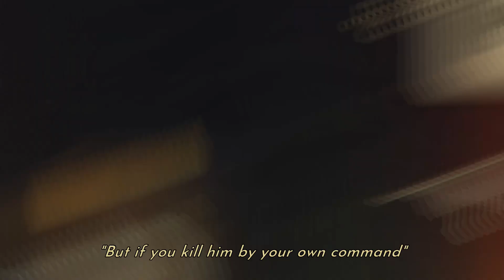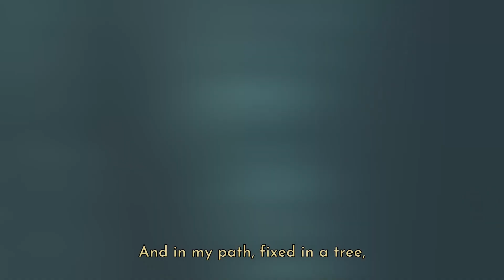Yaga Gameplay / The one handed blacksmith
Smash, clobber and bash the murderous legends of Slavic mythology in this darkly funny action role-playing game that changes every time you play. Play as Ivan, a one-handed blacksmith with incredibly bad luck, who must take on the impossible tasks given to him by the tzar.